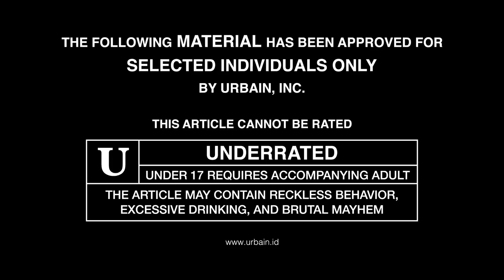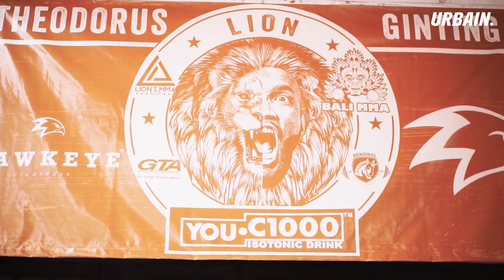SINGAKARO, THEODORUS GINTING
Theodorus Ginting aka Singakaro have awaken the Indonesia's citizens with his recent MMA bout by taking down the previous champ Ahong in One Pride. The bout went viral and he blew up overnight with the success. But before he was a fighter he was into break dancing, band and others. Peep the video to see his story and how became the face of Indonesia's MMA world.

Host :
Febian Kreate